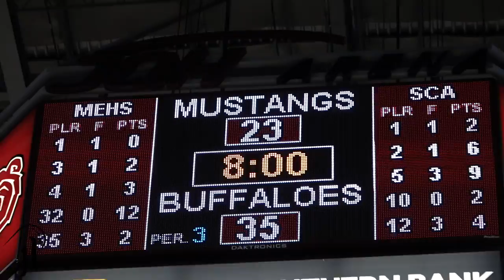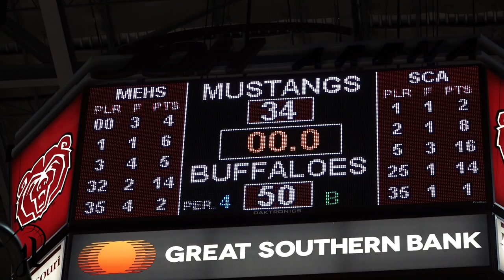5 Star Bigs James Wiseman and N'Faly Dante BATTLE At The Bass Pro ToC!!!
"Friday’s game featured a matchup between two of the top post players in the country: Memphis East senior James Wiseman and Sunrise junior Nfaly Dante.

Wiseman had 14 points and 10 rebounds in 31 minutes. He shot 6-for-16 from the field, including 2-for-5 from 3-point range.

Dante finished with four points and six rebounds in 20 minutes. He fouled out late in the fourth quarter."